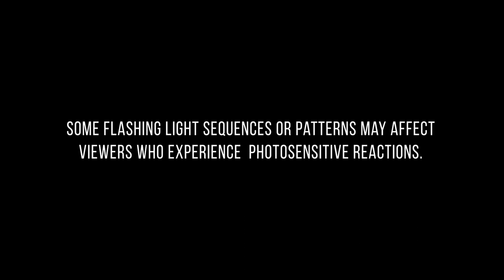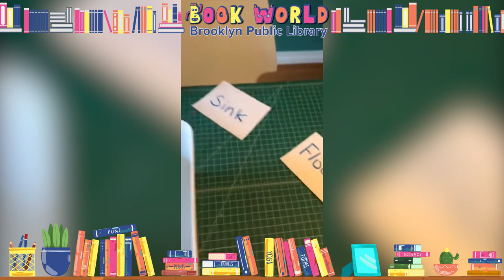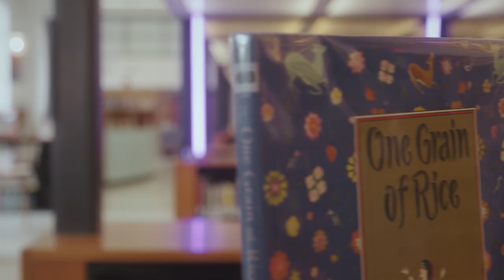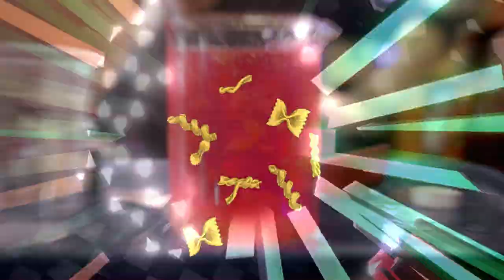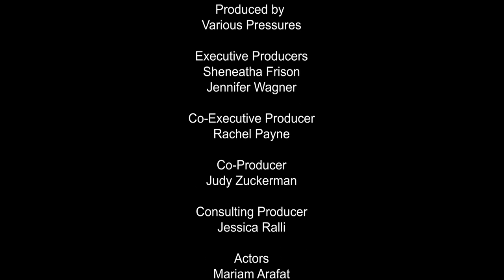Book World, Episode 4: Science is Everywhere! | Brooklyn Public Library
Science is everywhere and it’s for everyone, including little ones. Come join a dance party as your Book World friends experiment and go on an adventure to find science everywhere. After trying a wacky, colorful experiment, Sheneatha joins Jenn and Kat to learn about how we use science, technology, engineering and math in our lives every day. They share some simple science activities for families and Jessica and her kiddos show us how they have fun with science at home.

Find instructions for the science activities in this episode and more science fun

About Book World: Brooklyn Public Library Book World is a new children’s video series where you can join us for wacky adventures at the library and discover a fun-filled world of learning, music, and books, books, books! For kids ages 2-7 and their grownups, who will discover how to encourage early literacy and make learning a joy!